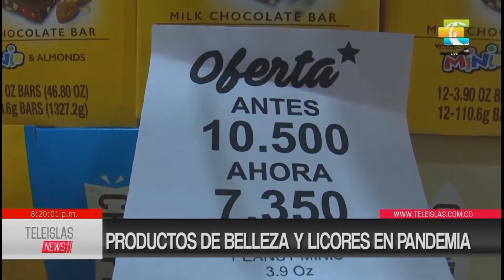TeleislasNews | Productos de belleza y licores en pandemia.